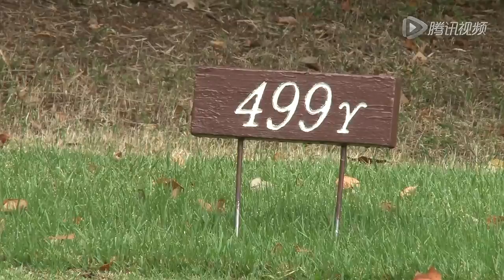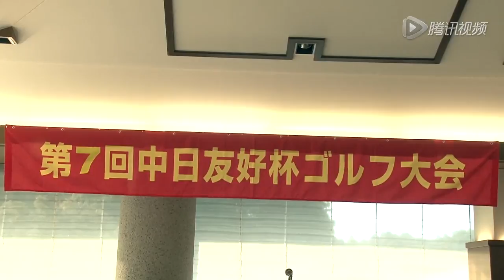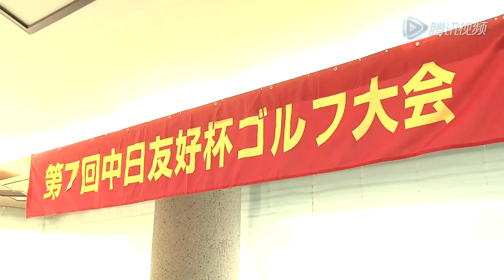第七届中日友好高尔夫球赛掠影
由中文导报社主办、日本中华总商会共办，“第七届中日友好杯高尔夫大会”于10月30日在千叶县山武グリーンカントリー俱乐部顺利开杆。本届大会得到了中日各界大力支持，在中日关系走向缓和之际，两国民间友人愿意通过高尔夫球的互动交流来增进理解，为中日友好奉献一己之力。